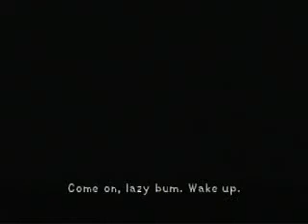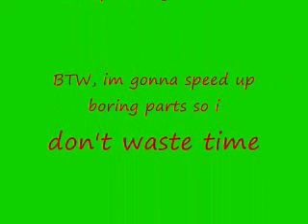Kingdom Hearts I - Episode 9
speed up through town at Super Sonic Speed and Merry Christmas Eve